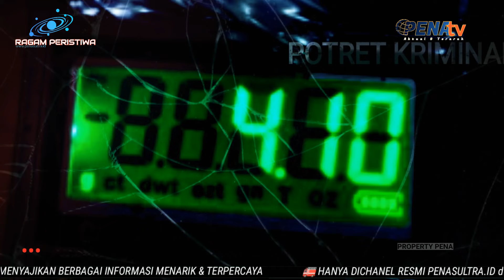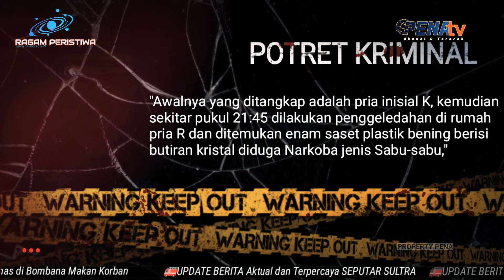Seludupkan Narkoba Ke Trofi, Pria di Bombana ini Dibekuk Polisi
PENASULTRA.ID